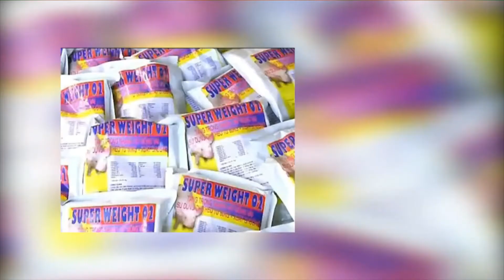Nghị định số 14 2021 NDCP quy định xử phạt hành chính về vi phạm trong chăn nuôi